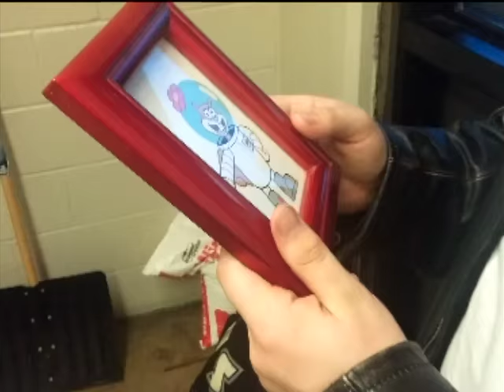Sandy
I sit and wonder why